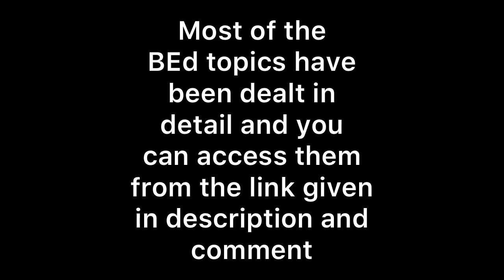Playlists Budding Teachers